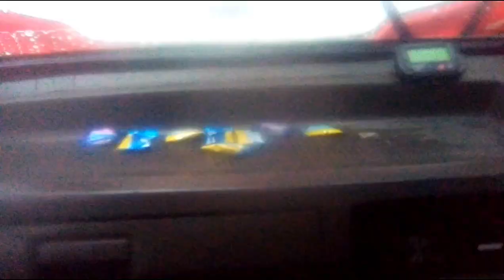PAS HUJAN NGANTER PONAKAN KE POLL PRIMAJASA TASIKMALAYA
Teman-temin sudah seminggu ponakan tinggal di rumah. Banyak yang dikerjakan di sini. Mulai dari jalan jalan ke kota, ke kebun, makan buah-buahan yang kebetulan lagi musim. Kali ini, A Moh mengantarkan pulang. A Moh mengantarkannya ke POLL PRIMAJASA di kota Tasikmalaya. selama perjalanan, hujan tak berhenti mengguyur bumi. Teman -temin inilah liputannya. Selamat menyaksikan.